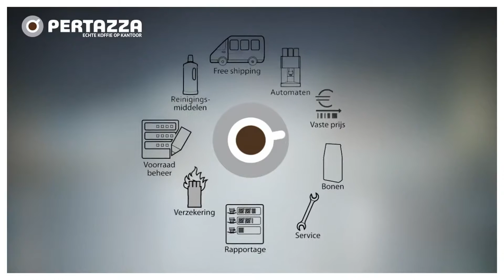Van ICT'er naar koffieliefhebber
Bijna heel ondernemend Nederland start de dag met een kop koffie. Maar van welke factoren hangt een goede kop koffie eigenlijk af? Waar komt het vandaan en hoe wordt het gemaakt? Richard Cudovan van PerTazza komt langs in de tv-studio voor een interview over: koffie.

Niet alleen vertelt Richard over het maken van koffie, maar ook over zijn carrièreverloop. Hij begon namelijk als ICT'er, maar stoorde zich zo aan de slechte koffie op kantoor dat hij zelf op onderzoek uit ging, op zoek naar verbetering. In de video vertelt hij daarnaast ook over het koffie-onderzoek dat PerTazza heeft laten uitvoeren. Wat zijn de resultaten hiervan?

Meer praktische informatie voor ondernemers?